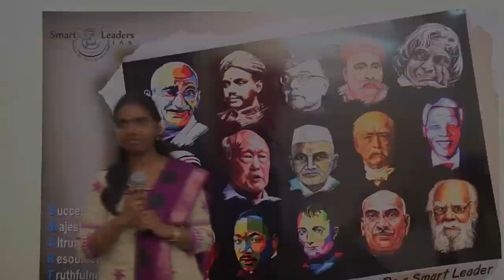Smart Archives | Sandhya Sameera & Senthil | CSE 2015 Toppers | SMART LEADERS IAS | CHENNAI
Our pride, our toppers.

Sandhya Sameera
AIR 1001
CSE 2015

Senthil
AIR 864
CSE 2015